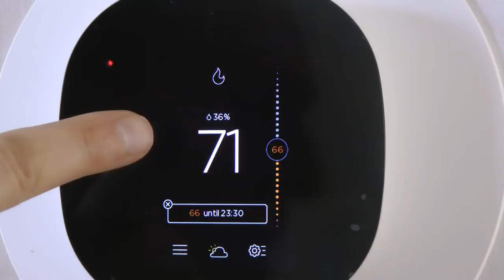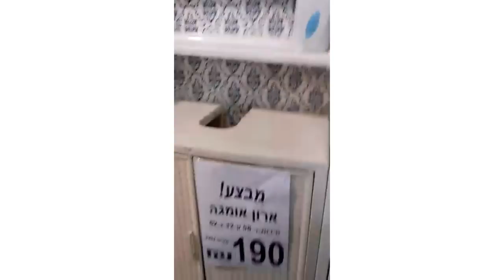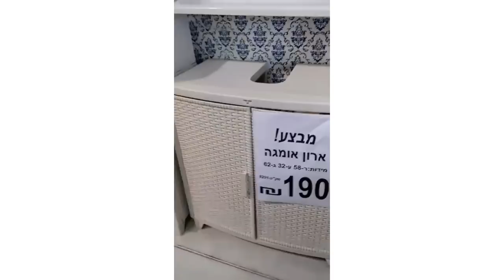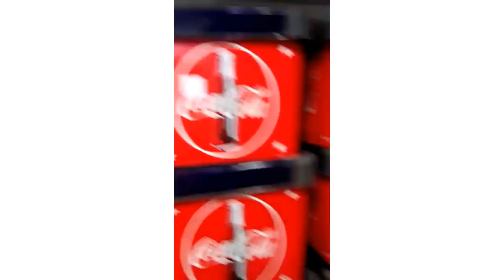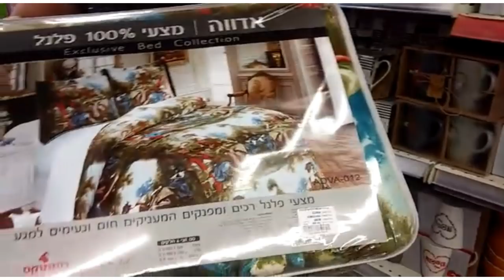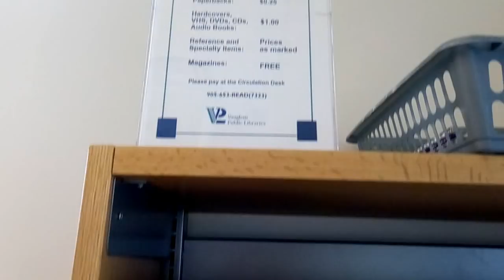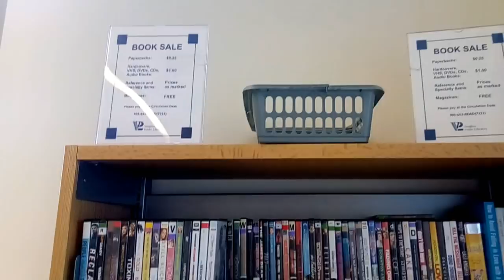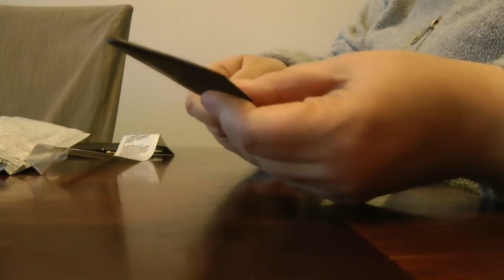бандерольки и НоВаЯ рубрика! Теперь каждый может побывать у меня в гостях!🎈